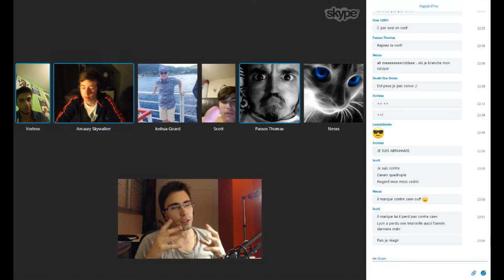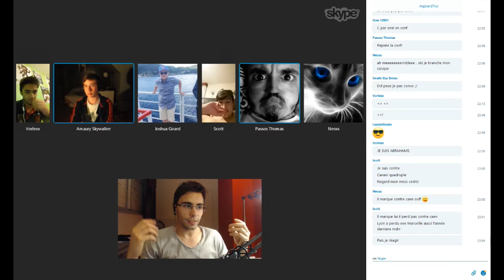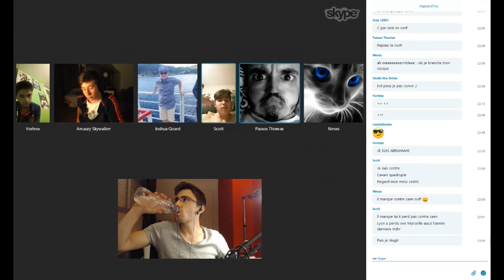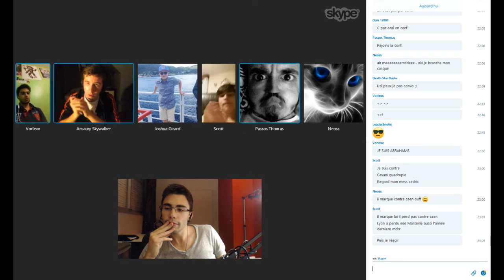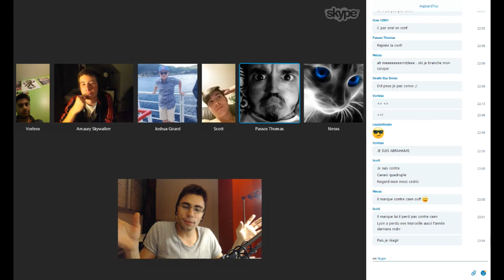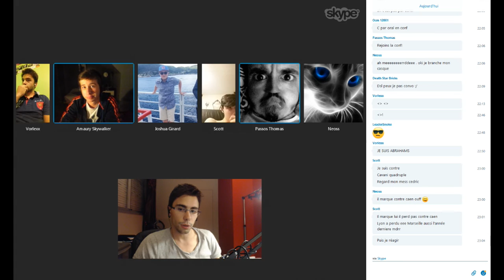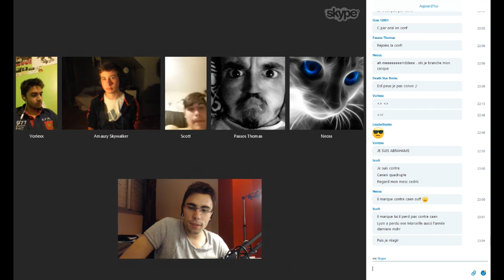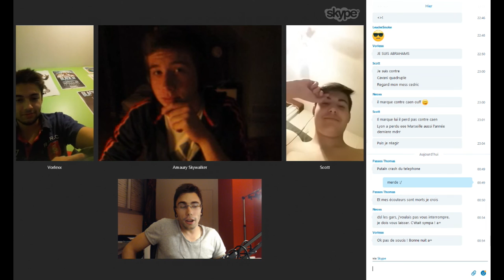[DEBAT] STAR WARS - Avenir de la Saga | PARTIE 5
Skype : Kichnifou

On est partit pour la dernière session de ce long débat !

Ici, il s'agit tout bonnement de l'avenir de la saga.
Que nous réserve-t-elle ? va-t-elle sombrer ou la magie de Star Wars continuera à perdurer à travers le âges ?